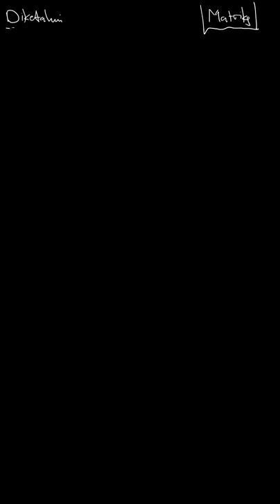2. Tentukan himpunan penyelesaian dari sis... | Mahir Matematik | Kelas 12 | Matematika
✅ Dalam video ini kita akan membahas: 2. Tentukan himpunan penyelesaian dari sistem persamaan linear berikut dengan menggunakan metode invers mariks dan metode determinan.
Tema:
Kelas: 12
Mata Pelajaran: Matematika
Bab: 2
Buku: Mahir Matematika 3 Untuk Kelas XII SMA/MA Program Bahasa

👉 Buku yang telah tersedia:
{PLAYLIST_LINK}
Di mana kamu dapat menemukan kami?